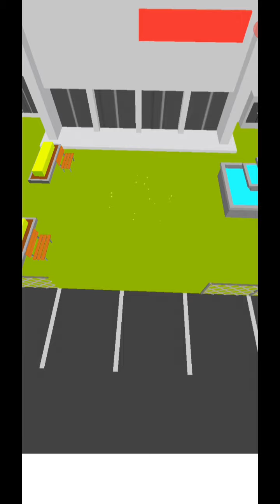Build Road - Walkthrough Gameplay Android,ios Solution - Part 1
Welcome Shishir gamer Walkthrough Gameplay Android,ios Best Game Show..